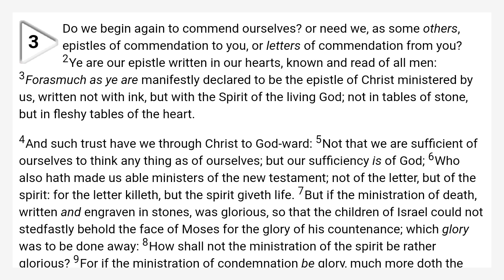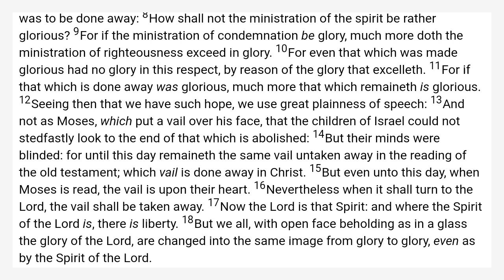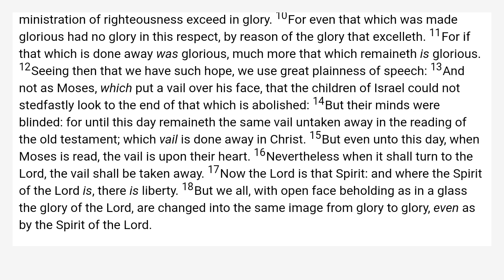2 Corinthians 3 King James Bible